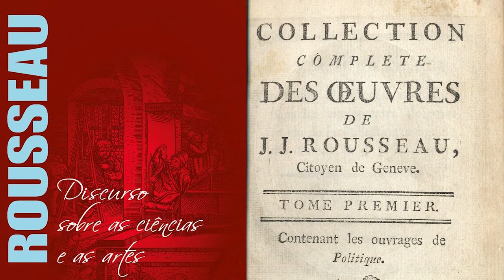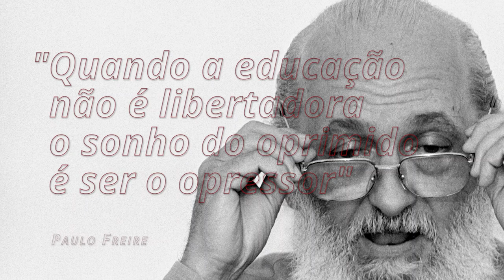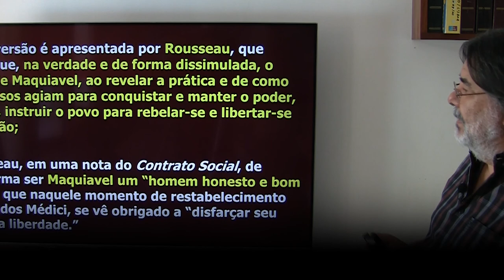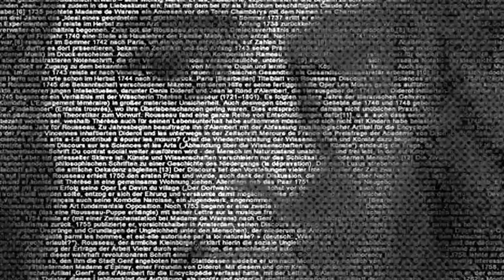ROSSEAU INTERPRETA MAQUIAVEL E O PRÍNCIPE | Aula 06 | Prof. Silvio Costa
Outra interpretação é apresentada por Rousseau, que entende que, na verdade e de forma dissimulada, o objetivo de Maquiavel, ao revelar a prática e de como os poderosos agiam para conquistar e manter o poder, é, de fato, instruir o povo para rebelar-se e libertar-se da opressão;

Rousseau, em uma nota do Contrato Social, de 1782, afirma ser Maquiavel um “homem honesto e bom cidadão”, que naquele momento de restabelecimento do poder dos Médici, se vê obrigado a “disfarçar seus amos pela liberdade.”

Maquiavel é um pensador da paz.

A aula completa terá seis horas e postaremos durante os meses de setembro e outubro.
Prof. Silvio Costa - PUC Goiás
Aula ministrada no curso de doutorado em Educação em 25/08/2020

Gravado e editado por @fernandogcortes